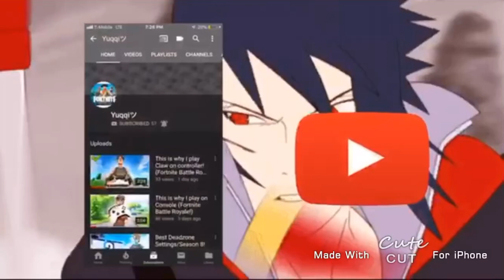So I killed Faze Sway!